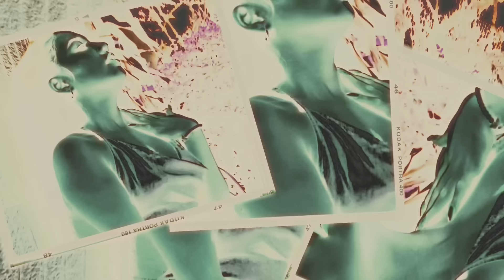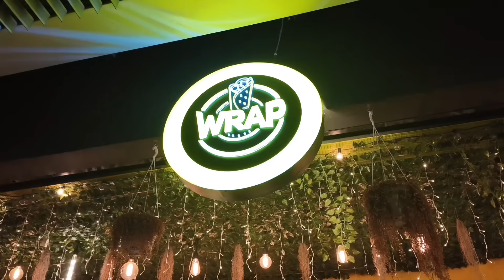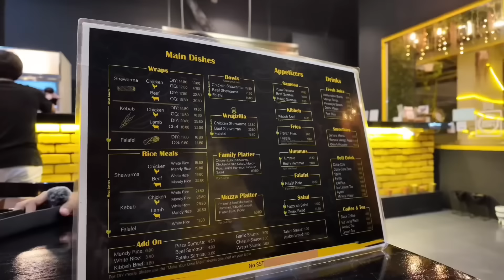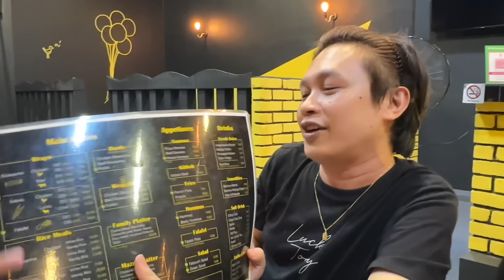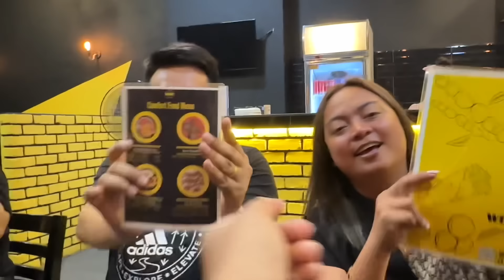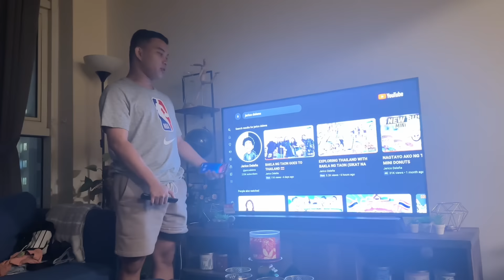NAGPA-DINNER SA BAKLA NG TAON SA MALAYSIA🇲🇾 (LAPTRIP NA EXPERIENCE SA CONCERT NI MOIRA🤣)